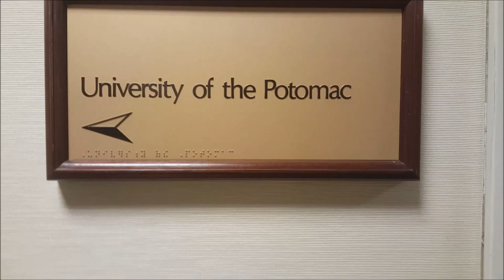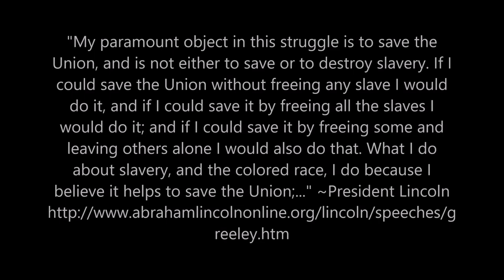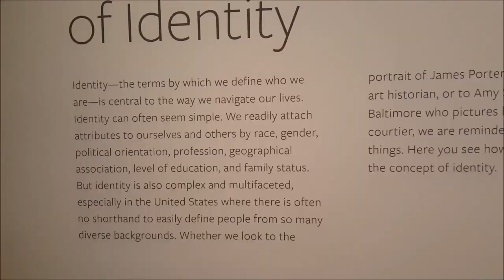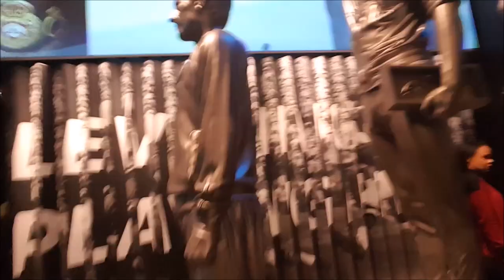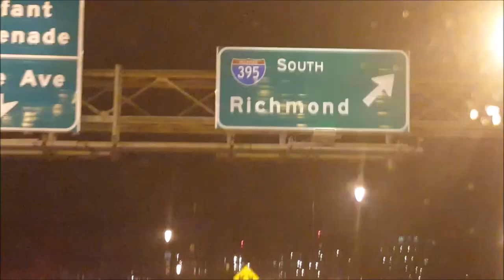Travel Vlog | National Museum of African-American History and Culture | Washington DC | Family Vlog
Travel Vlog | National Museum of African-American History and Culture | Washington DC | Family Vlog NMAAHC
In this Travel vlog we visited the new Smithsonian African-American National Museum of History and Culture in Washington D.C. Our goal was to go to Maryland and pick up my art but decided to make the trip worth it.

Travel Vlog | Washington D.C. | African-American National Museum | Maryland